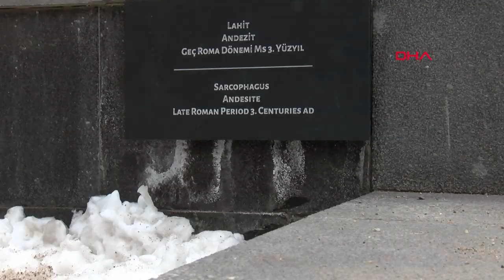Kaçak kazıda bulunan lahit mezar, Kayseri Kalesi'nde sergileniyor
Kayseri'de 2018 yılında oto yıkama dükkanının bahçesinde yapılan kaçak kazıda bulunan Roma dönemine ait kral lahit mezarı, Kayseri Kalesi Kültür ve Sanat Merkezi'nde sergilenmeye başlandı.

Polis ekipleri, 10 Mart 2018 tarihinde Melikgazi ilçesi Gültepe Mahallesi Gelincik Sokak'ta bulunan oto yıkama dükkanına operasyon düzenledi. İş yeri sahibi V.U'yu (44), 'suç işlemek amacıyla örgüt kurma' suçundan gözaltına alındı. İş yerinin bahçesinde yapılan aramada tünel bulundu. Tünelin devamında ise kaçak kazıda bulunduğu belirlenen 1700 yıl öncesine ait lahit ortaya çıkarıldı. Lahitin içinden 6 kişiye ait insan kemikleri, kafatasları, gözyaşı şişesi ve bilezik çıktı. Roma dönemine ait olduğu belirlenen lahit, Müze Müdürlüğü'ne kaldırıldı. Lahit mezar, Ocak ayı başında Kayseri Kalesi Kültür ve Sanat Merkezi'ne getirildi. Lahit mezar, bu ay başından bu yana sanat merkezinin bahçesinde sergileniyor.